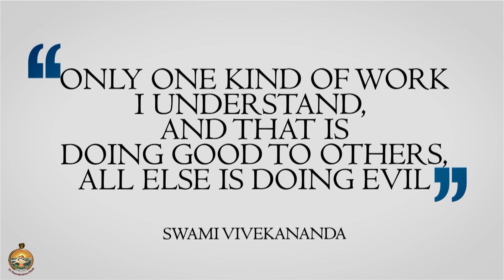Swami Vivekananda Concept of Service